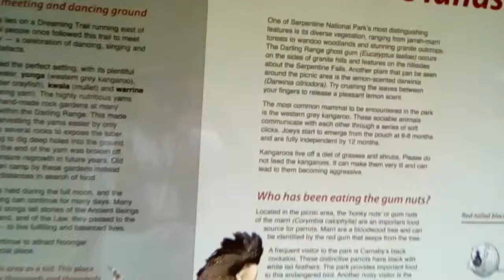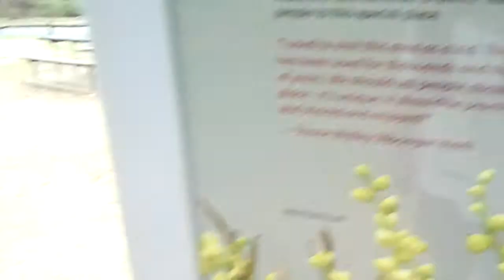Kangas used to people serpentine falls